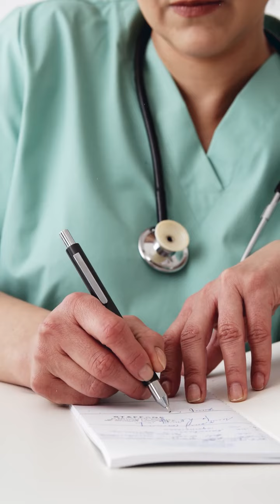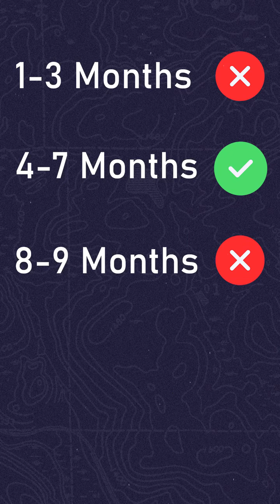क्या प्रेग्नेंसी में TRAVEL कर सकते हैं | Dr. Ankita Bansal Goyal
Are you pregnant & want to travel but not sure if you should travel or not?
Then watch this video to know if you can travel or not in your pregnancy!

For more such informative content follow us - @drankitabansalgoyal